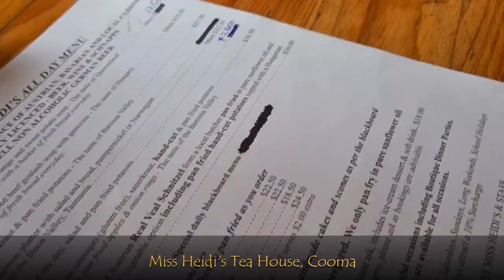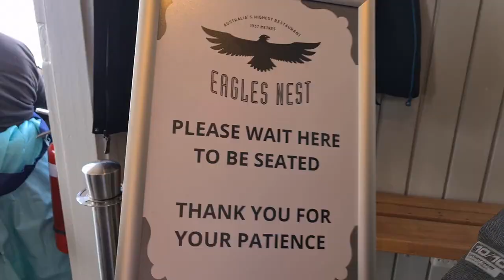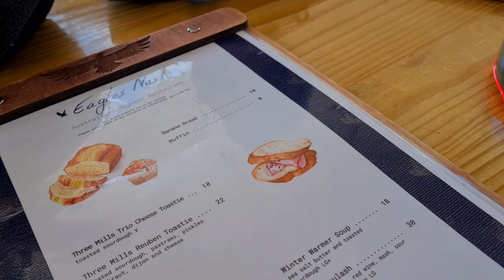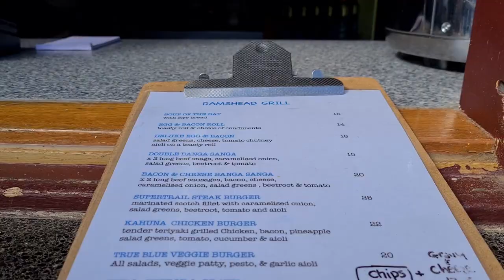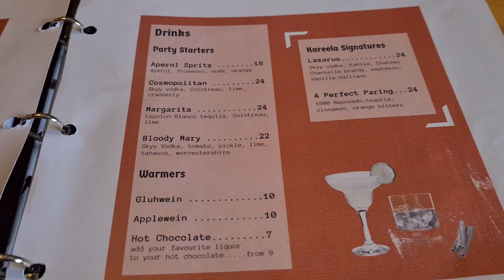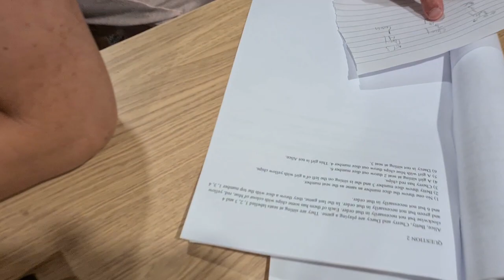疫情後的5天滑雪之旅遊 🏂Thredbo雪山🎿未出發先興奮！住了一間殘舊的ski in ski out apartment, 中伏？？？